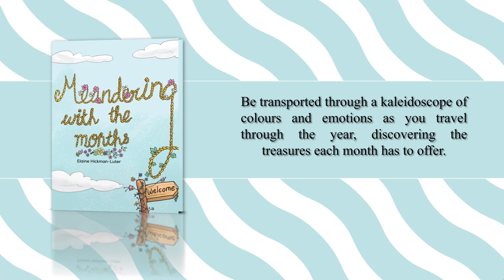Meandering With The Months | Poetry | Elaine Hickman-Luter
Meandering With The Months by Elaine Hickman-Luter

Embark on a journey of nature’s beauty and wonder with Meandering With The Months, a collection of poetry that takes you on a lyrical journey through the seasons. Each month is like a slice of cake, each with its own unique flavour and essence, inviting you to step inside and immerse yourself in the natural world. Whether you’re exploring the great outdoors or curled up in your favourite chair, Meandering With The Months offers a chance to wander, contemplate, reflect and relax. Be transported through a kaleidoscope of colours and emotions as you travel through the year, discovering the treasures each month has to offer.